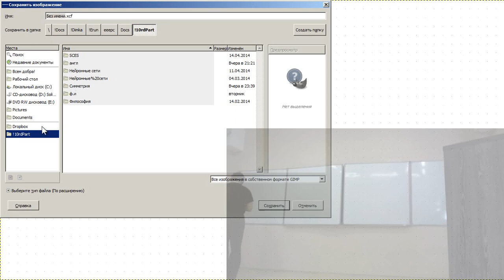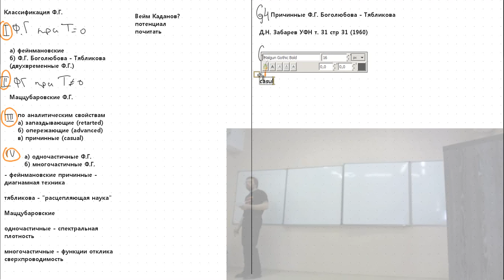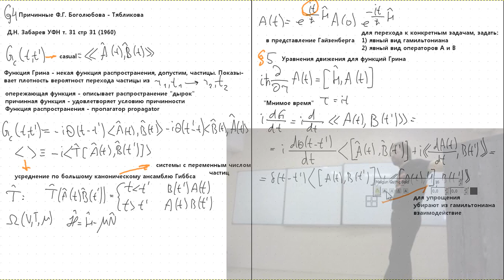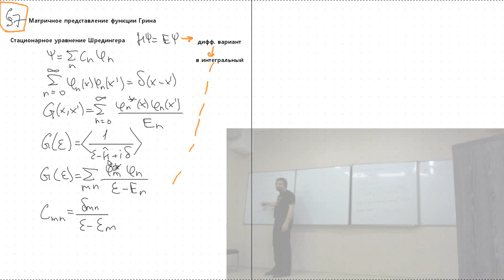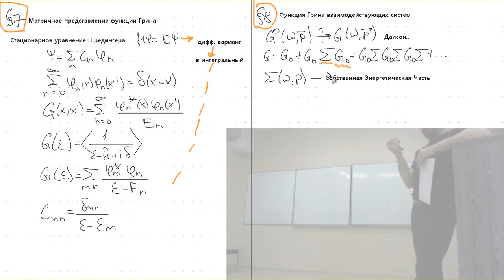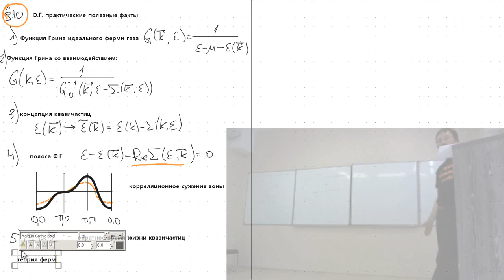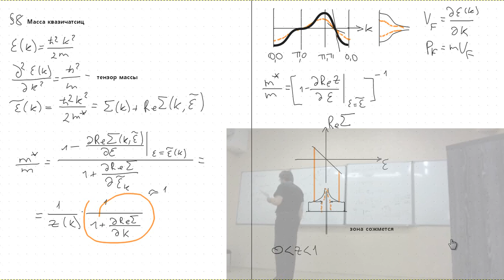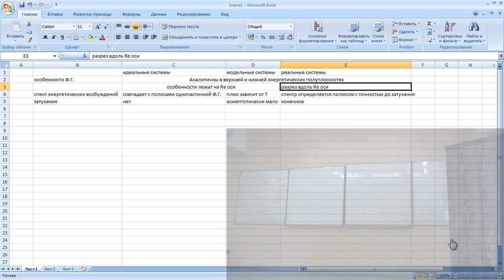SCES Лекция 2